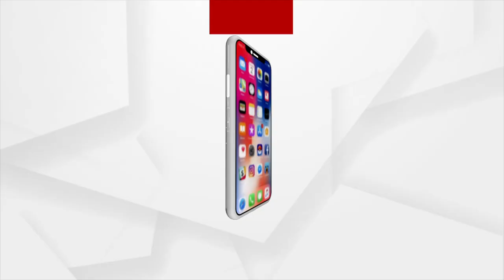କରୋନାରେ କାଳରେ ଡାକ୍ତର ମହତ ଉଦ୍ୟମ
ହାଇଦ୍ରାବାଦରେ ଡାକ୍ତରଙ୍କ ନିଆର ଉଦ୍ୟମ । ମାତ୍ର 10 ଟଙ୍କାରେ କରୋନା ରୋଗୀଙ୍କୁ କରୁଛନ୍ତି ଚିକିତ୍ସା । ଯବାନଙ୍କ ପାଇଁ ମାଗଣାରେ ଯୋଗାଉଛନ୍ତି ସେବା